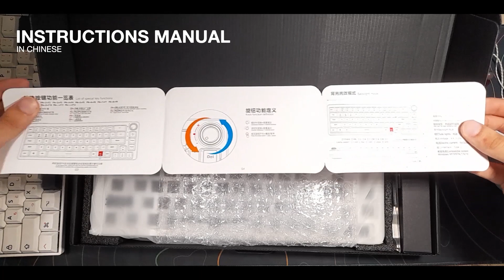Tom680/TM680/Gamakay LK67 Unboxing and Mods! | My first custom mech!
Tom680 Unboxing and Mods!

Specifications:
Tom680 in White from Keybox (Lazada)
Akko Matcha Greens also from Keybox (Stock)
Lubed and Clipped Stock Stabs
with Krytox205g0 and Dielectric Grease from JMK
Foam Modded the case
Kon Momo Clone Keycaps from Yongqiu.ph